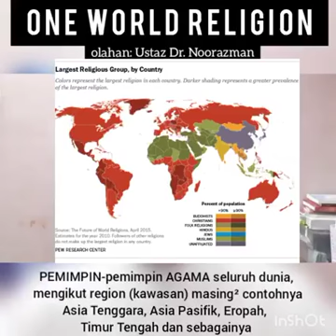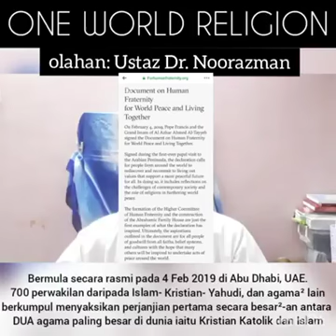ONE WORLD RELIGION- Ke Arah Satu Agama Dan Kesamarataan(Pluralisme) Agama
Pendedahan agenda tersembunyi golongan 'Hidden Hand'